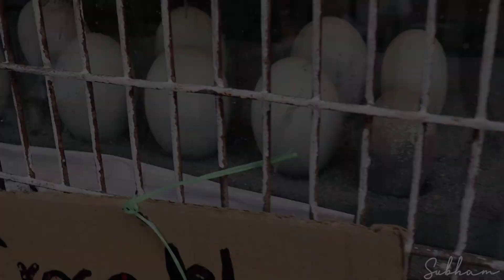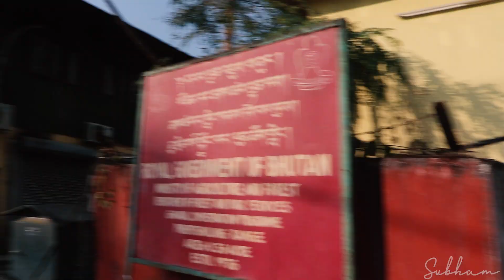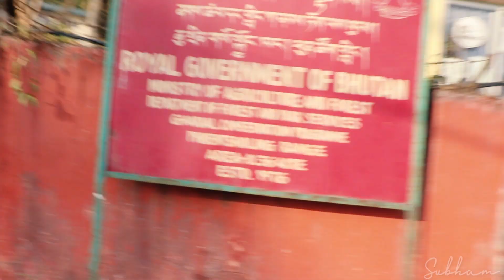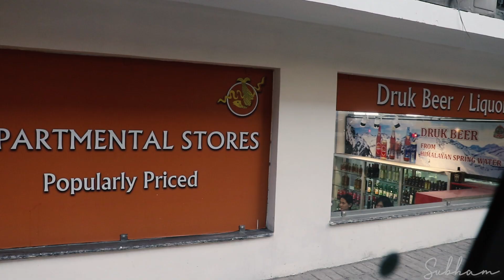We got Stopped at the Border | My First International Trip to BHUTAN | Subham Goswami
A trip to a beautiful destination isn't always simple and straight forward, especially when it's a journey to another country. From being stopped at the borders,  then finally crossing borders and exploring the beauty & serenity of Bhutan, my first International trip was a memorable one to remember.

BOYA BY-MM1 Video Microphone Youtube Vlogging
Canon EOS 200D II 24.1MP Digital SLR Camera + EF-S 18-55mm f4 is STM Lens (Black)
EpyQam Flexible Tripod For DSLR Camera and Mobile Phone (Black)

I'm very active on all social media, do follow -

Device - Canon EOS 200D

Subham Goswami
Peace ||